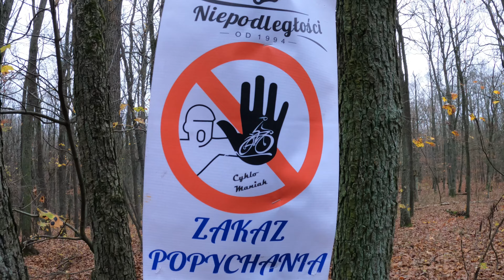XXVIII Wyścig Niepodległości